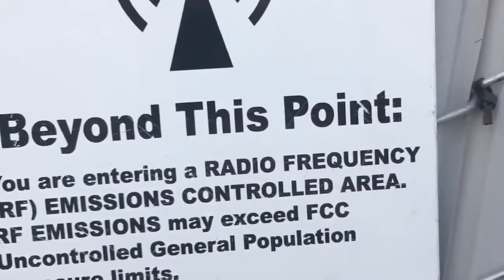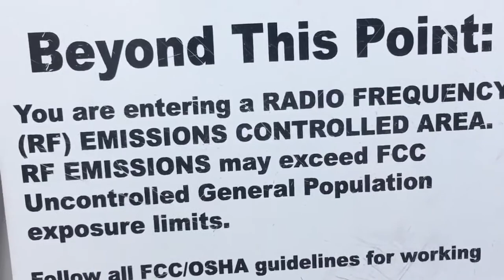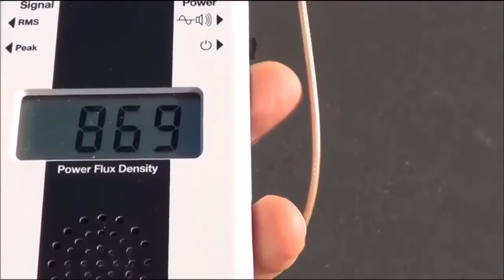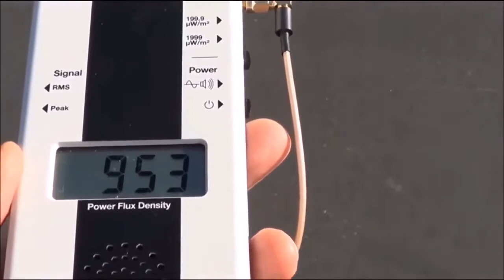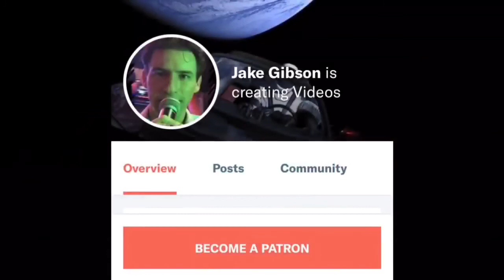5G Death Towers Exposed - 2020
5G Death Towers Exposed - 2020